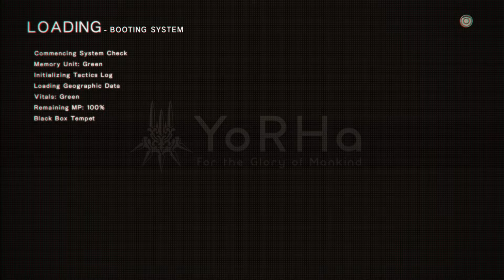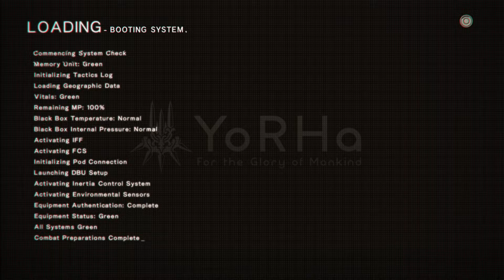11B's Memento (NieR:Automata Part 11)